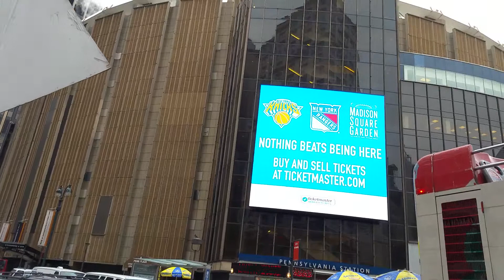Madison Square Garden in New York City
The iconic Garden in NYC